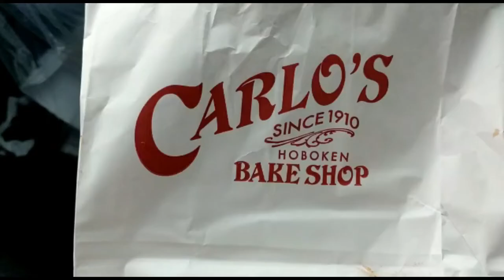TORONTO PIZZA REVIEW... CARLO'S BAKE SHOP CAKE BOSS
I decided to go there and try the sweets I did not know that they would be serving pizza so like always your Toronto pizza man will do a pizza review like always